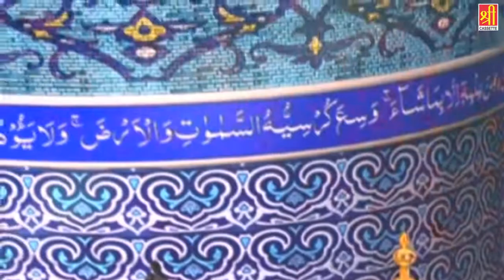Mujhe chede naa zamana mai hun ghouse ka deewana || Ghouse e Azam Dastagir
New Qawwali Ghous Pak - Ghous Ka Deewana - मेरा इश्क़ सूफियाना - Saleem Javed - New Qawwali 2019.webm